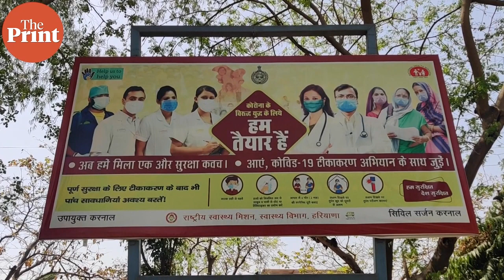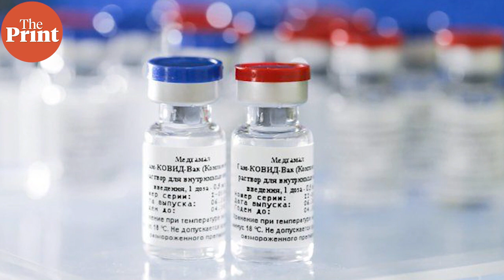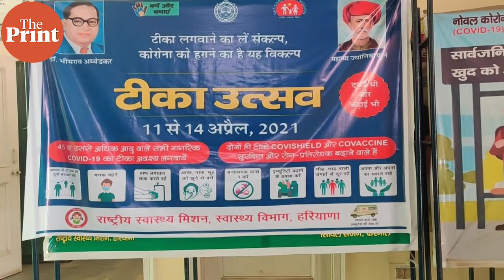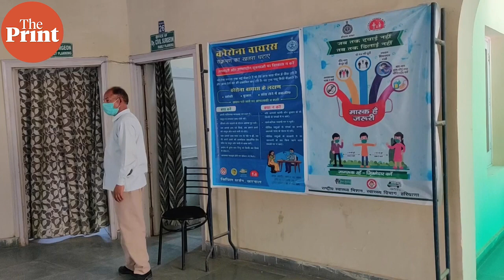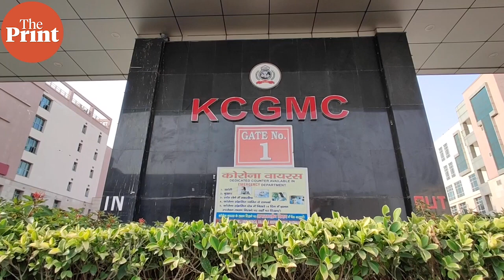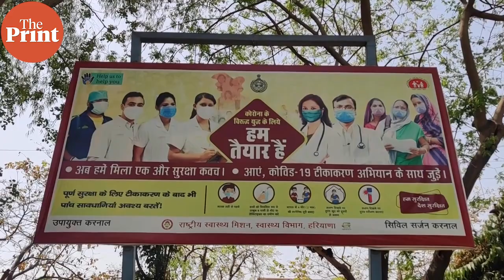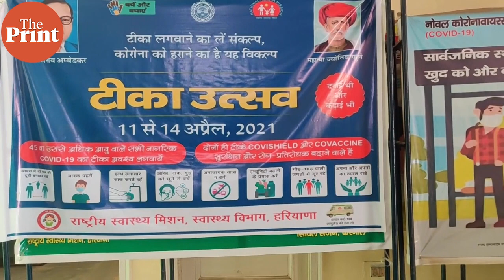Haryana battles sharp spike in Covid cases, and situation in CM Khattar’s Karnal is worse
Haryana is battling a surge in Covid-19 infections, with positive cases rising to 3,845 in a single day on 13 April. Responding to the crisis, Health Minister Anil Vij Monday announced night curfew between 9 pm and 5 am. Healthcare professionals have said the rise in cases is alarming, and that the current wave is proving to be more dangerous than the first one, as in most of the country. ThePrint's Urjita Bhardwaj and Unnati Sharma visited Karnal district of Haryana to learn how well equipped the district health infrastructure is to tackle the spike in Covid cases.